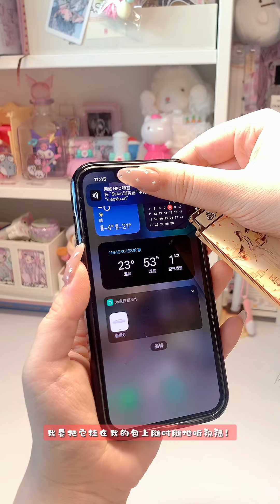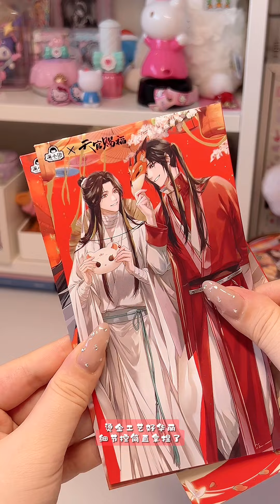满小饱！你真的！我哭si！天官赐福上大分！